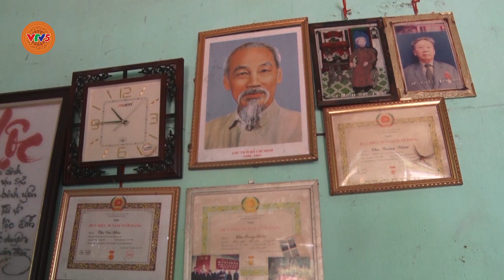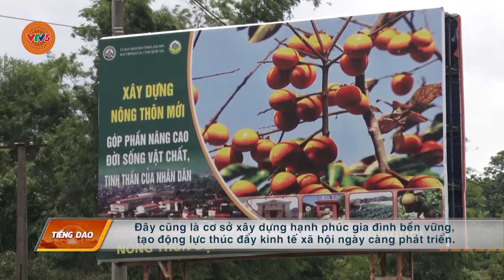[TIẾNG DAO] LƯU GIỮ TRUYỀN THỐNG, XÂY DỰNG NẾP SỐNG MỚI | VTV5